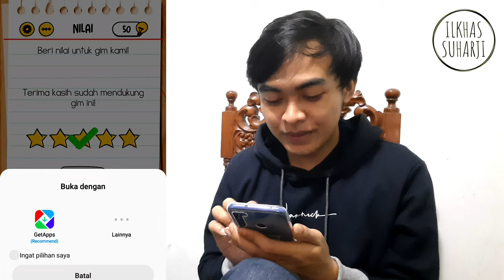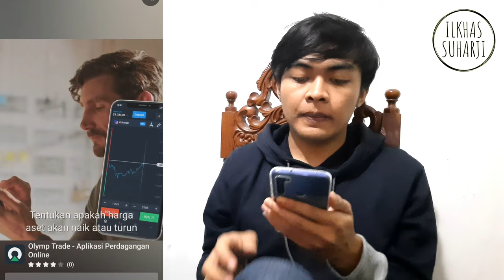MAINAN INI KAYAK KAMU, PERLU MIKIR BUAT MAININNYA (GAME BRAIN TEST) LEVEL 1 SAMPAI 20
Kali ini aku main game yang bikin otak cerdas gitu, tapi aku berhenti di game ke-20, coba bantu aku menjawabnya ya, tuliskan di komentar gimana caranya.

thanks.